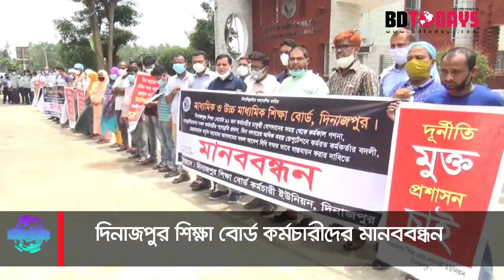দিনাজপুর শিক্ষা বোর্ড কর্মচারীদের মানববন্ধন || উচ্চ মাধ্যমিক || পদোন্নতি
কর্মচারীদের চাকুরীর যোগদানের সময় থেকে কর্মকাল গণনা, পদোন্নতি প্রদান, অধিক সময় ডেপুটেশনের কর্মরত কর্মকর্তার বদলী এবং চেয়ারম্যান কর্তৃক মহামান্য আদালতের সকল আদেশ বিধি সম্মতভাবে বাস্তবায়ন করার দাবীতে মানববন্ধন করেছে, দিনাজপুর মাধ্যমিক ও উচ্চ মাধ্যমিক শিক্ষা বোর্ড কর্মচারী ইউনিয়ন।

বুধবার দুপুরে দিনাজপুর শিক্ষা বোর্ডের সামনের সড়ক ঘন্টাব্যপি এই মানববন্ধন কর্মসূচী পালন পালিত হয়। এ সময় বক্তব্য রাখেন, দিনাজপুর শিক্ষা বোর্ড কর্মচারী ইউনিয়নের সভাপতি মোঃ মাসুদ আলম, সাধারণ সম্পাদক গোলাম রব্বানী, সহ-সভাপতি শহিদুল ইসলাম খান, অর্থ সম্পাদক হেলাল উদ্দিন চৌধুরীসহ অন্যরা।